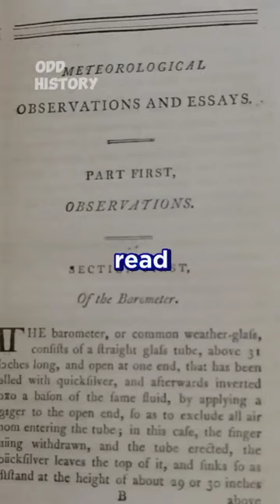October 21st Facts and Events in History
On October 21st, discover historical milestones, from the Seljuk Turkish army's victory in 1096 to the first European voyage across the Pacific Ocean in 1520. Witness John Dalton's atomic theory in 1803, the first transatlantic radio message in 1915, and groundbreaking events like the capture of Aachen in 1944 and the first-time voting for French women in 1945. Dive into political history with the final Kennedy-Nixon debate before the 1960 U.S. presidential election in 1960. Explore the past with these key moments!